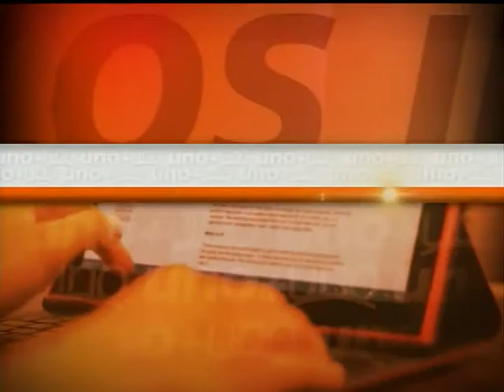José y Francisco Alcántara del JDI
José Alcántara, Presidente y Francisco Alcántara Encargado de Comunicación de la Juventud Demócrata Institucional JDI.